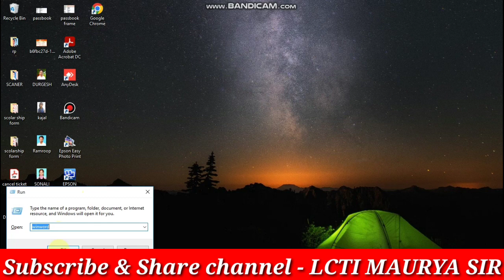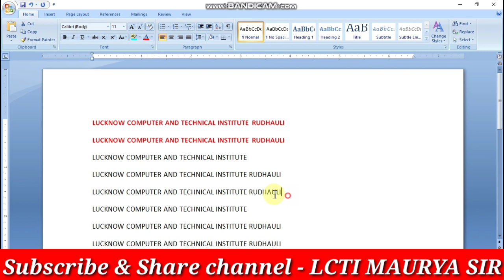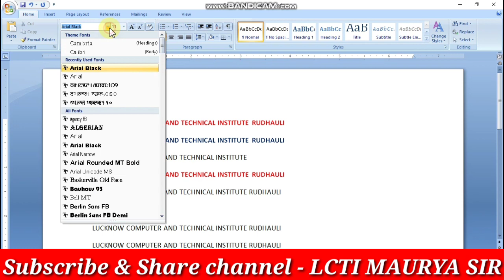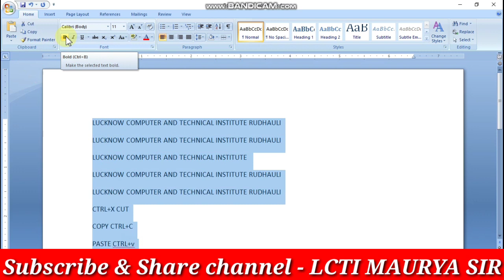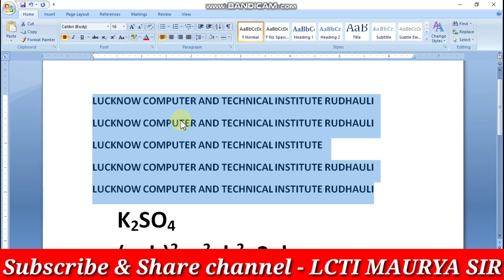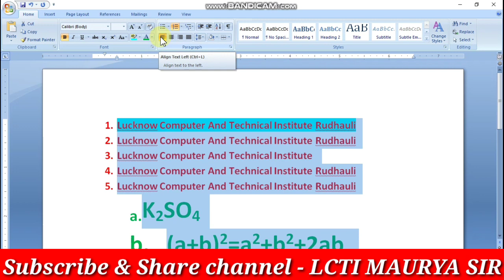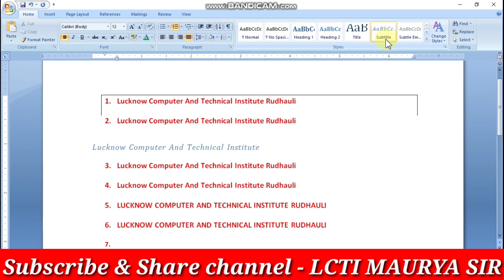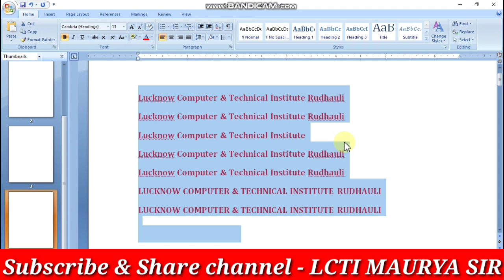Ms word Home tab all options // Home tab के सभी ऑप्शन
जय हिन्द
आज के इस वीडियो में हम word ke Home tab  ko sikhenge
MS word Home tab introduction